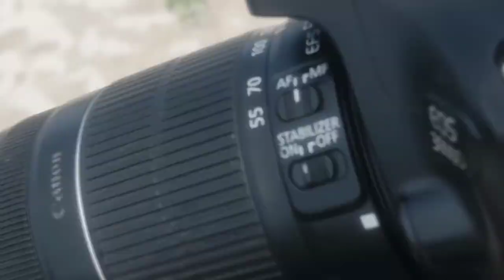New vlog || nadi || Dawa tamang official